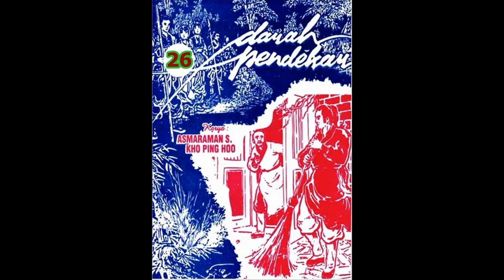Seri Cerita Silat D*RAH PENDEKAR JILID 26